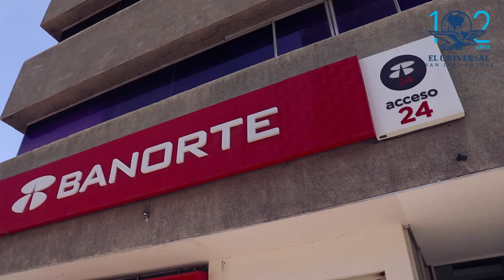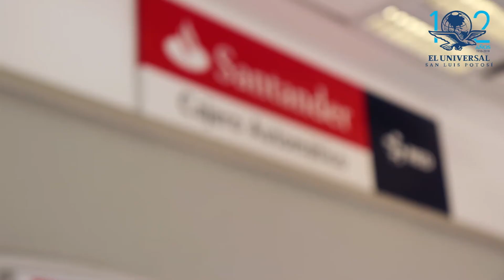El hackeo que afectó a la banca electrónica mexicana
Desde el 27 de abril, se detectó actividad irregular en el sistema electrónico de algunas instituciones financieras, sin embargo, fue hasta mediados de mayo cuando se confirmó el golpe contra el software SPEI.